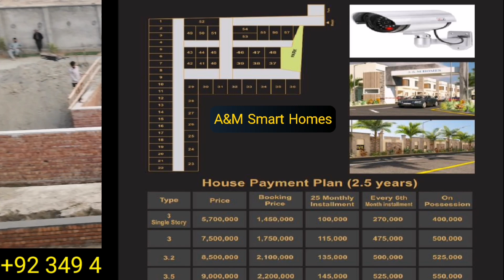House on installments in Lahore | 3 Marla New House on installments |5 Marla House on installments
in this video we shared New Houses on easy installments in Lahore. A&M Smart Homes providing 3,3.5 &5 Marla double and single storey Houses on installment for salaried person. Location of this projects is on Safari Zoo Link Road infront of AL-Hayat Residentia (a project of Zameen.com). First time in Lahore A&M Smart homes providing this offer that Customer can choose the Material for his House. This project is TMA approved project with underground Electricity, Overhead water tank and Gas.